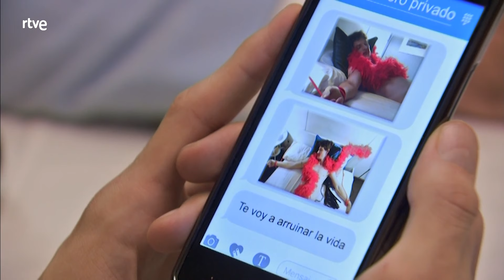Servir y Proteger: Capítulo 130 - Mejores Momentos | RTVE Series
Quintero reúne fuerzas para tomar la decisión de contar a Alicia que es su hija.